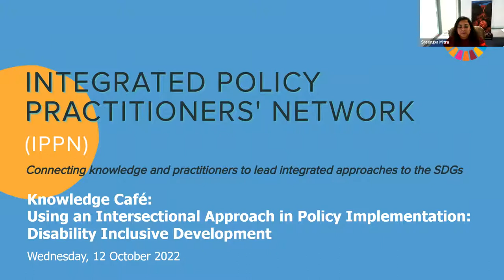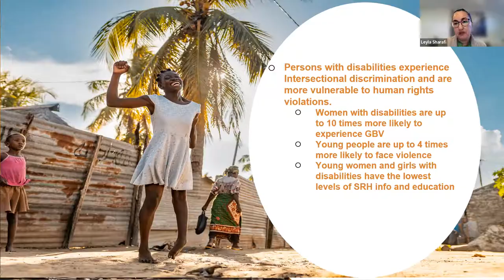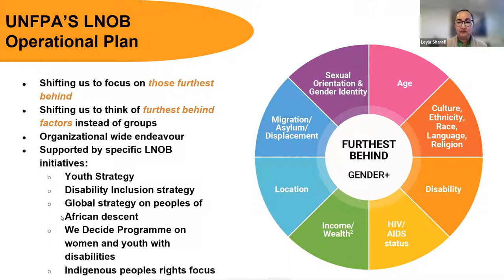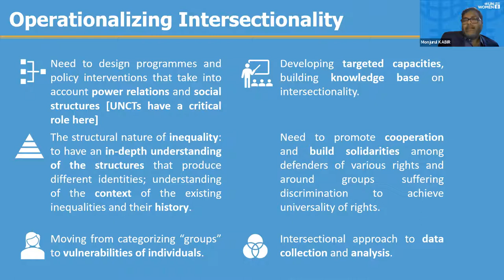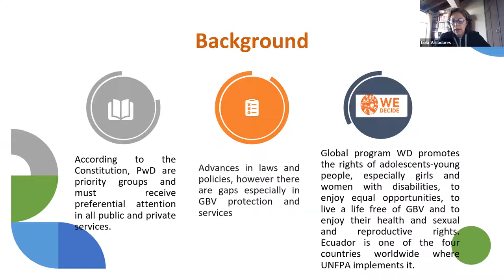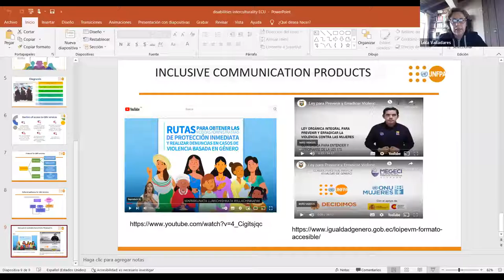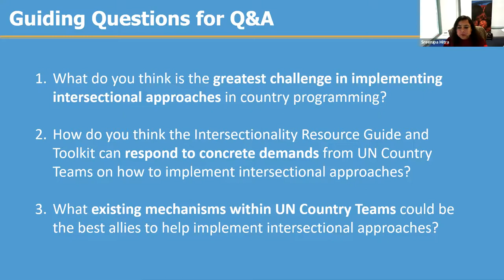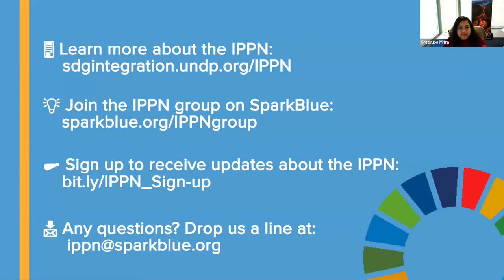IPPN Knowledge Café: Using Intersectional Approach in Policy Implementation:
Disability Inclusive Development (12 Oct 2022). Find more information about the event, and all the session materials